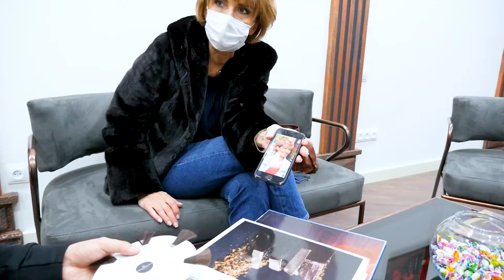სოფო ნარჩემაშვილი სტუმრად PM Beauty Studio-ში